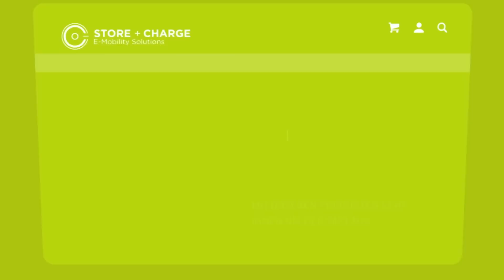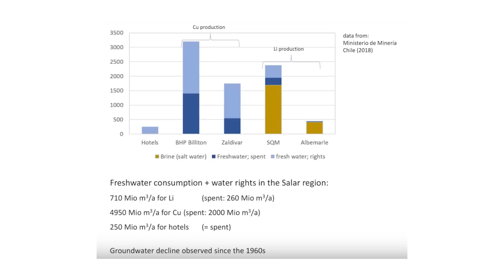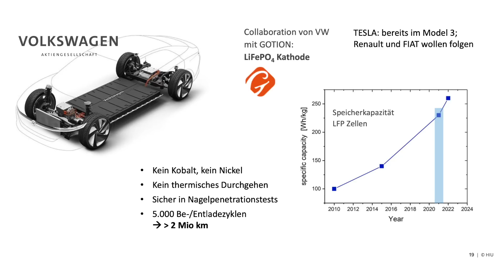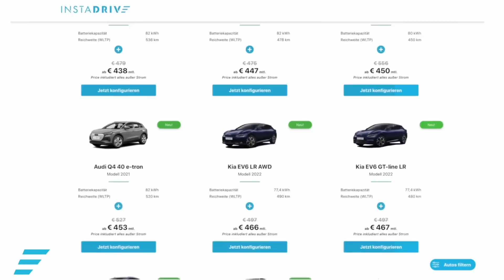E-Autos und Nachhaltigkeit - Mit Prof. Maximilian Fichtner - Warten auf Feststoffakkus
Sind Elektroautos wirklich die Zukunft? Wie ist das mit dem Rohstoffen, der Nachhaltigkeit und der Umweltverträglichkeit? Sollten wir lieber noch auf Feststoffakkus warten? Dritter und letzter Teil meiner Videoreihe zusammen mit Professor Maximilian Fichtner, dem Leiter des Helmholz Instituts in Ulm, in der ich euch über die oft unbekannte (oder unbequeme) Wahrheit über E-Fuels, Wasserstoff und Batterierohstoffe für unsere Elektroautos aufkläre. Teilen erwünscht! Leider ist das Ende des Interviews ein wenig plötzlich und wir konnten das Interview nicht ganz zuende führen, da der Kamera-Akku den Geist aufgegeben hatte. Ich musste das dann ein wenig brutal zusammenschneiden. Ich bitte dafür um Entschuldigung.

Elektroauto versichern?

Maingau Autostrom:
Du bist auf der Suche nach einer flexiblen Ladelösung für Dein Elektroauto oder Dein Plug-in-Hybrid? Dann bist Du bei uns richtig

5.000 Freikilometer für dich, wenn du bei Instadrive ein Auto-Abo abschließt.